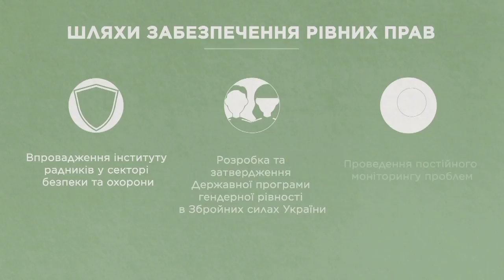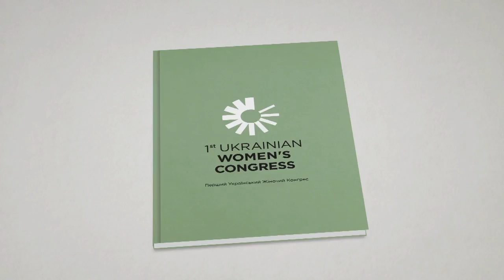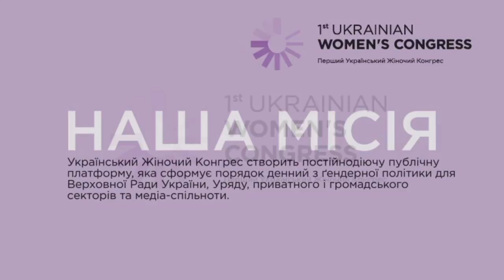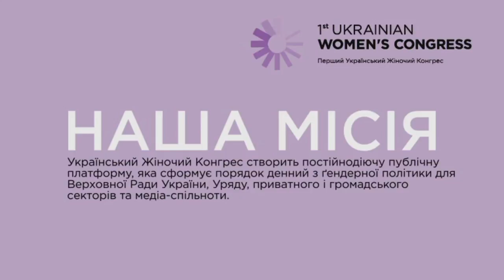UKRAINIAN WOMEN`S CONGRESS - Discussion platform 2: «Women, Peace and Security»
13:30 - 14:30 1st part of the discussion:

MODERATOR: Ms. Iryna Friz, Member of the Parliament of Ukraine, Member of the«Equal Opportunities» Caucus, Chair of the «Ukraine-Euro-Atlantic space!» Caucus of the Parliament of Ukraine, Chairperson of the subcommittee on State information system security of the Parliament of Ukraine Committee on National Security and Defence

Mr. Stepan Poltorak , Minister of Defense of Ukraine

Ms. Dawne L. Deskins, Brigadier General, Deputy Director, Missile Defense Headquarters, U.S. European Command

Ms. Ingrid Gjerde, Brigadier General, Chief of Staff of the Norwegian Army

Ms. Eugenia Guilmartin, Colonel, Assistant Commandant of U.S. Army Military Police School

Ms. Valeriia Parada, Lieutenant Colonel, Third Secretary of the Defense Section of the Mission of Ukraine to NATO, First Ukrainian woman peacekeeper

BRIEF STATEMENT: Ms. Anastasia Divinskaya, UN Women Country Programme Manager

14:45 - 15:45 2nd part of the discussion:

MODERATOR: Ms. Mariia Ionova, Member of the Parliament of Ukraine, co-chair of the «Equal Opportunities» Caucus of the Parliament of Ukraine, Deputy Chairperson of the Parliament of Ukraine Committee on European Integration

Ms. Ivanna Klympush Tsintsadze, Vice-Prime-Minister for European and Euro-Atlantic Integration of Ukraine

Mr. Vadym Chernysh, Minister of Temporarily Occupied Territories and IDPs of Ukraine

Ms. Ann-Sofie Stude, National Coordinator for Women, Peace and Security, Ministry of Foreign Affairs of Finland

Ms. Edita Tahiri, Chair of the Women’s Lobby of Southeast Europe

BRIEF STATEMENT: Ms. Van Nguyen, UNDP Country Director a. i.